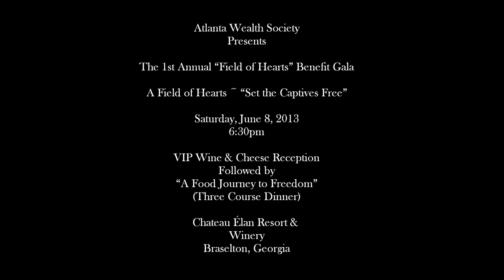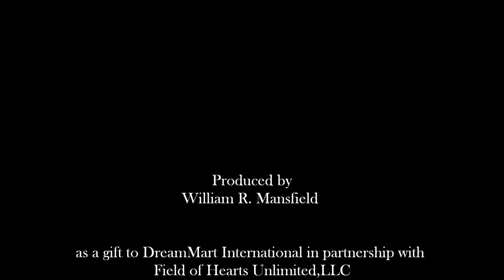1st Annual "Field of Hearts" Benefit Gala Theme "Set the Captives Free"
It is estimated that 82% of child sexual abuse cases in Georgia involved family and extended family members of which 75% were perpetrated by someone in the child's immediate family (including the boyfriends of mothers who are single heads of households);of 37% by a birth parent; of 22% by a sibling. Because trusted people have not been trustworthy to begin with, girls run away from home to escape abuse just to find them in a worse situation. One out of every three teens will be lured toward prostitution within 48 hours of running away from home (National Incidence Studies of Missing, Abducted, Runaway and Throwaway Children).
Girls that fall victims to heartless pimps will be abused, tortured, drugged, and terrorized to make sure that they don't try to escape and do what they are told. In one case, a girl was sold as a sex slave for a car. In another case, a pimp beat a girl around the ankles to remind her that if she ever tried to run away there would be consequences. These forms of torture are carefully planned out. The reason the pimp beat her around the ankles was because it is a very sensitive body part due to lack of muscle, and because it would not leave marks, and he could still exploit her for profit afterwards.
Commercial sexual exploitation of kids: it's all about the money, and there are tremendous amounts of money. In order for this business to flourish, it requires demand (Adults buying children for sex), which forces the supplier (trafficker or pimp) to find the "product" (children). As cruel as it sounds, pimps refer to the children they explode as "product". Traffickers are very clever to find kids that are running away from home and looking for affection. They are willing to give the kids that affection that they so desperately need, and way before kids can react and run to safety, they are in the dark world of sex trafficking and they cannot escape.
One of the reasons why Atlanta is a safe haven for this type of crime is because it is a transportation city. People can come into the city and leave very quickly once they have perpetrated their crime. It is also cheap and accessible to get to Atlanta, which makes our children cheap and accessible as well .It is time to take a stand and protect the innocence of our children. This can be happening right next door. Realize that the average customers are 35 to 40 years old, white, and well-educated men. Child sex trafficking requires a movement in order to stop it. Now that you are aware of the problem you have two options: One, do nothing about it, or two, get involved in the cause. It is not okay that our own children are being raped for profit! Get the word out there and make others aware. The time to act is NOW